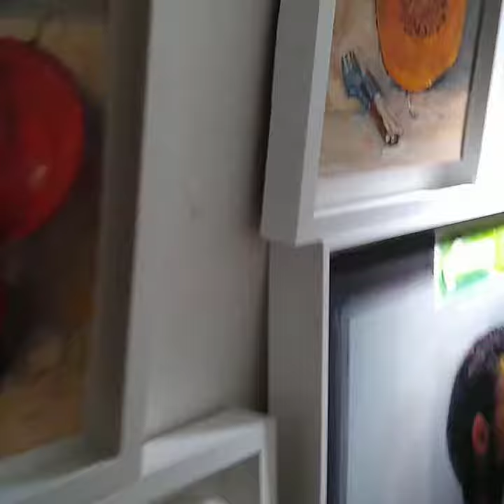David Hopkins Home tour Video